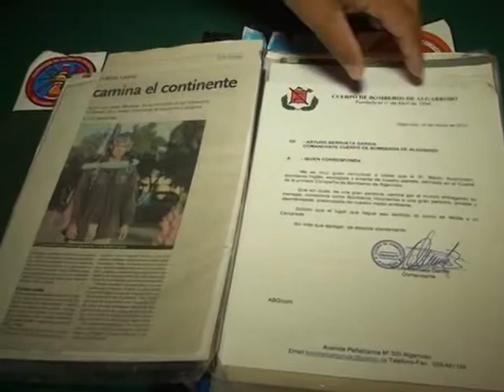Bombero Inglés Camina por el Medio Ambiente